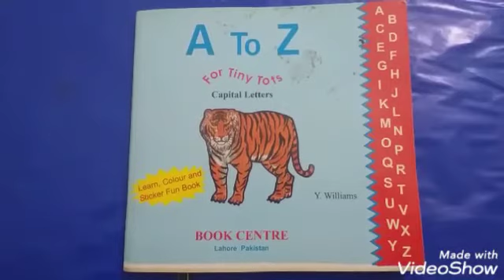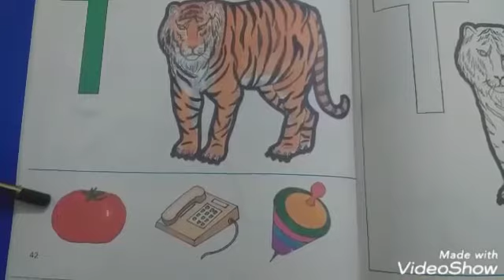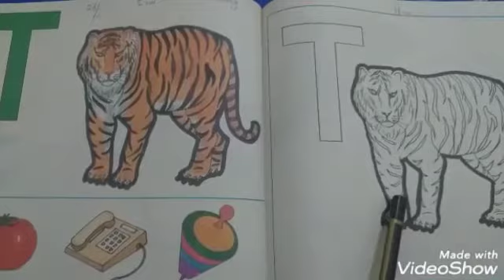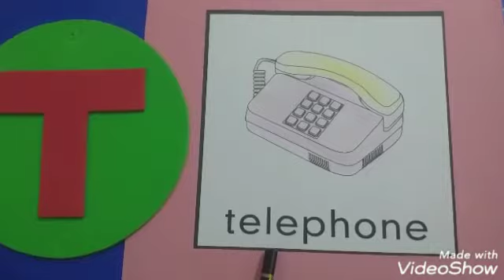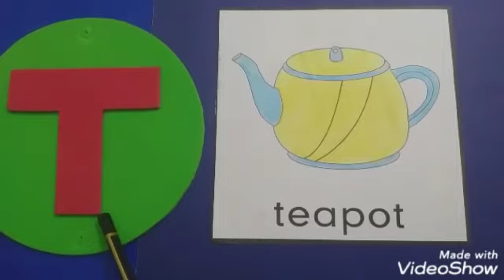JOS JB PLAYGROUP ENGLISH VIDEO THURSDAY 26 11 20